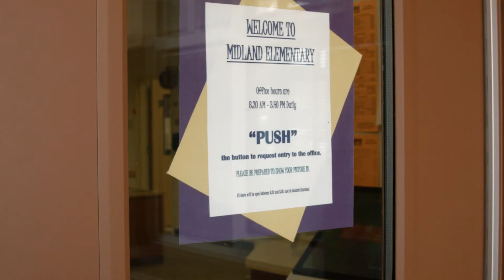Safety and Security at Franklin Pierce Schools